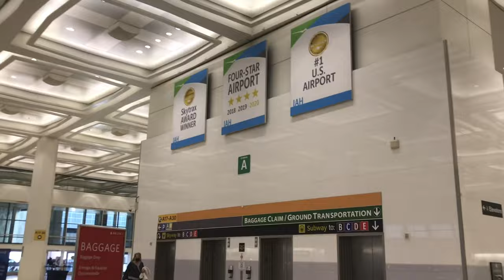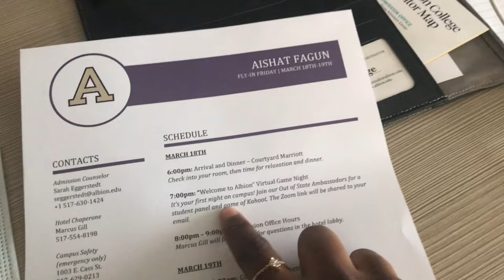College tour vlog! ✈️ (Albion college, Michigan) | ft. my best friend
Hey y’all
In this vlog, My best friend and I traveled to Michigan to tour a college.
I’m gonna post the part two of this video soon so watch out and turn on your post notifications cos trust me it was a lot of fun, no cap!

Like 👍 and Comment also as that’ll help grow my channel

Love always, x♡